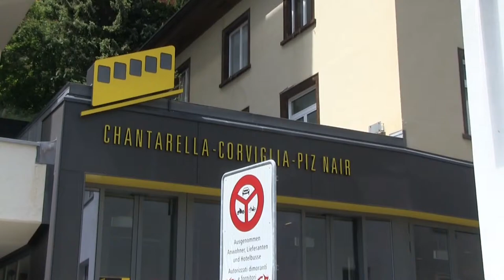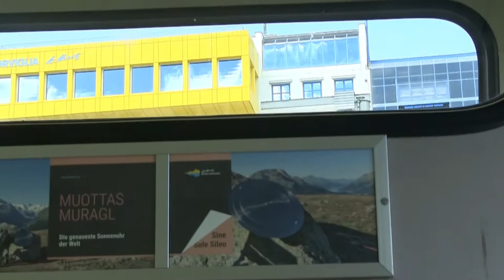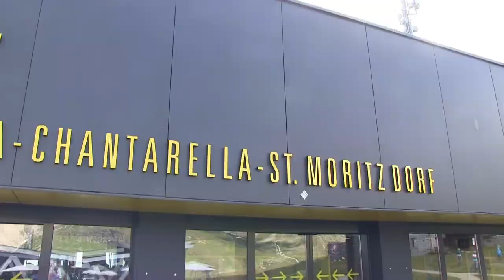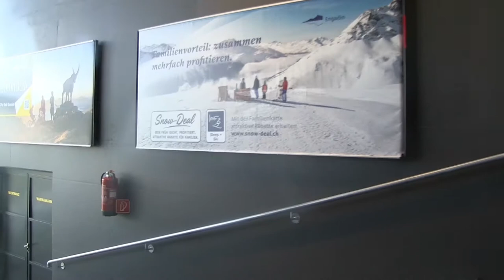Corviglia Bahn in St. Moritz - Cablecar Corviglia in St. Moritz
Bereits 1913 öffnete die untere Sektion St. Moritz - Chantarella. Die Verlängerung mit der Standseilbahn Chantarella - Corviglia wurde kurz vor Weihnachten 1928 eröffnet.

Bei dieser Standseilbahn handelte es sich um die erste Standseilbahn der Schweiz, die direkt in ein Skigebiet führte. Ein Meilenstein für den Tourismus, nicht nur im Engadin.

Nach dem Umbau 1986 handelte es sich damals um die Standseilbahn mit den grössten Wagen der Welt. Die beiden Wagen fassen jeweils 200 Personen.

Zwei Sektionen:
- 7500.01 St. Moritz - Chantarella (100 Personen pro Wagen)
- 7500.02 Chantarella - Corviglia (200 Personen pro Wagen)

Talstation: Chantarella (2014 m)    Karte anzeigen
Bergstation: Corviglia (2483 m)    Karte anzeigen
Länge: 1630 m
Anlage: Standseilbahn mit Ausweiche, Antrieb in der Bergstation

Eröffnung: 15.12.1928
Stilllegung: in Betrieb
Verwendung: öffentlicher Verkehr
Videos: Video Bergfahrt        Video Talfahrt
Link: Bergbahn Corviglia